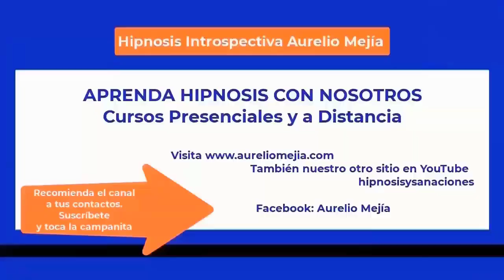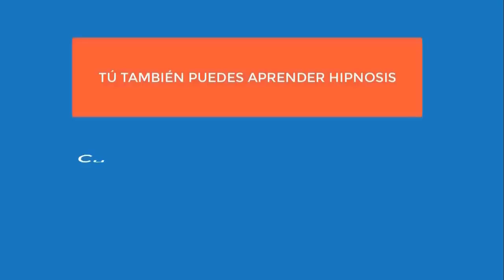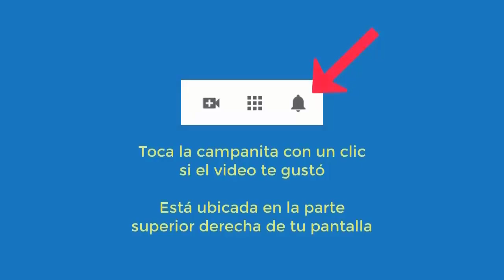5781 No envidiarías esta vida No le fue peor porque no había cómo. Aurelio Mejía hipnosis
Hipnosis introspectiva por Aurelio Mejía. 5781 No envidiarías esta vida. No le fue peor porque no había cómo. Medellín, Colombia, 6 diciembre 2012.